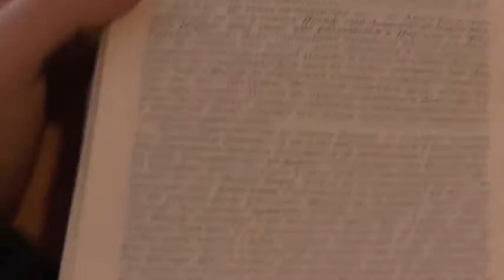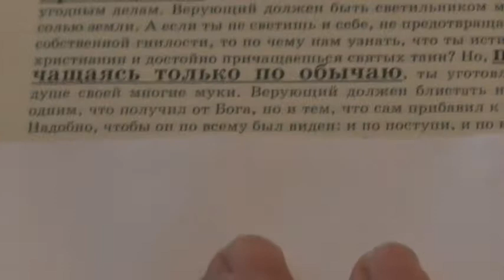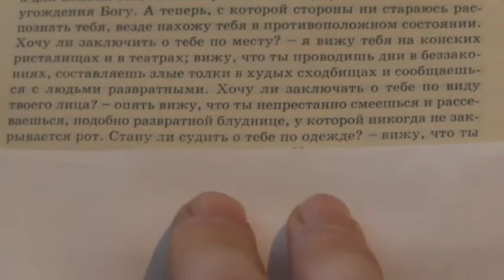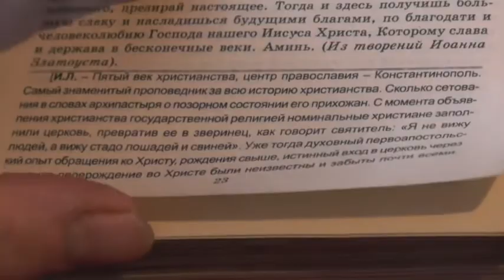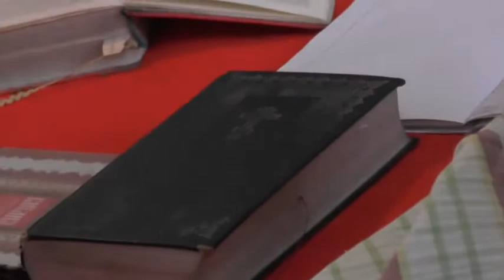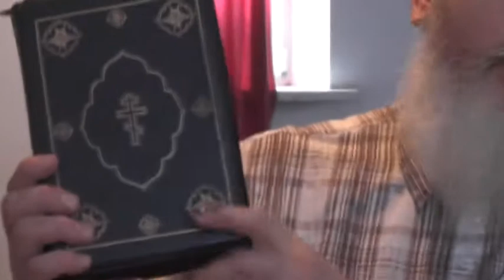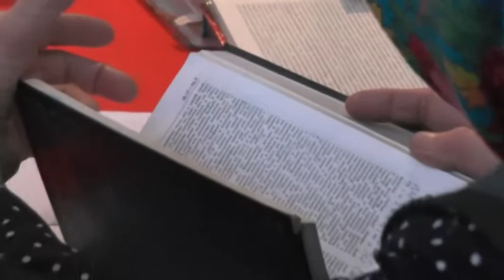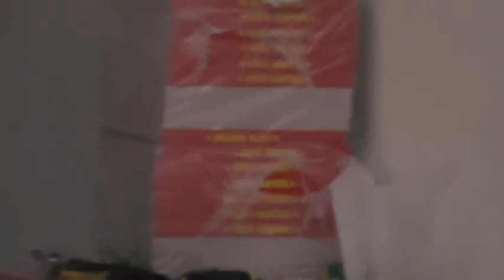Занятия на дому. Мф.1:21-25. Начало служения. 10. 12. 2014